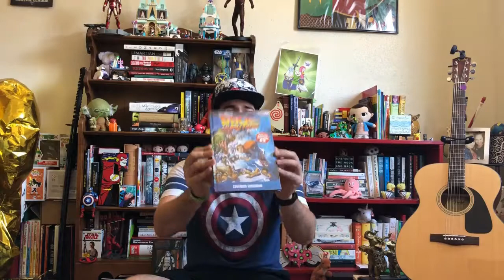DeLorean Build Up With A Special Surprise!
My last 3 boxes for the DeLorean Build Up. I apologize for the late video on these I will try to do better in the future! Enjoy!